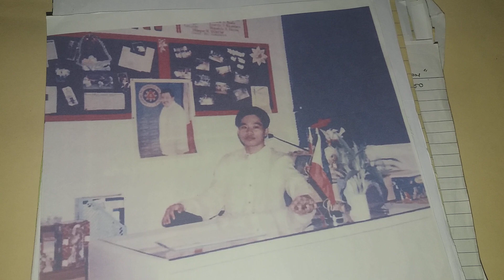March 21, 2023